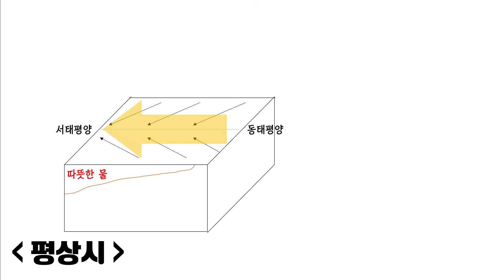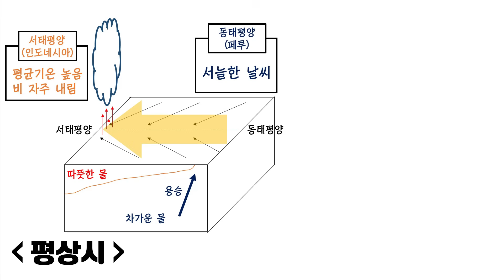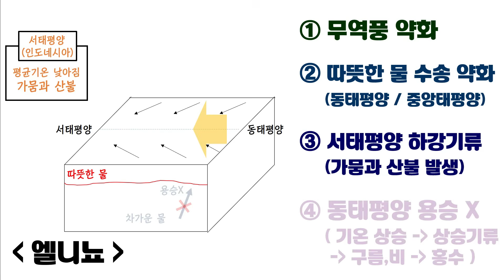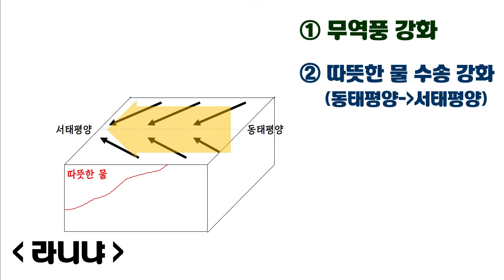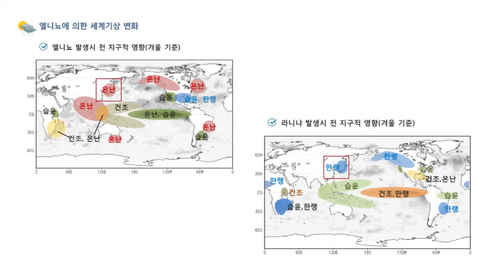엘니뇨 라니냐가 한 번에 이해되는 영상 [통합과학]